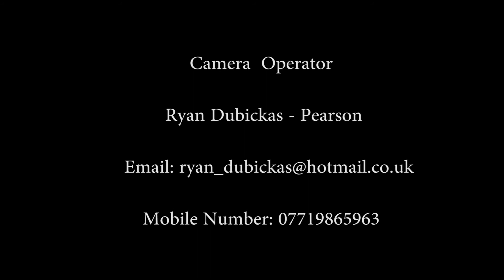Ryan Dubickas - Pearson - Camera Operator - Showreel 2013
I am a camera operator and here are my chosen highlights from my career so far. I film drama, documentaries, live events and sports.